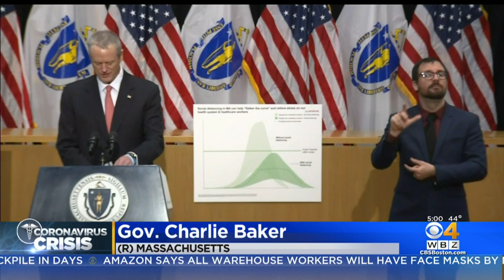Nurse Thanks Robert Kraft For Shipping Masks To Massachusetts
Patriots owner Robert Kraft sent his team's plane to China to pick up more than one million medical masks to help workers on the front-lines of coronavirus. WBZ-TV's Christina Hager reports.